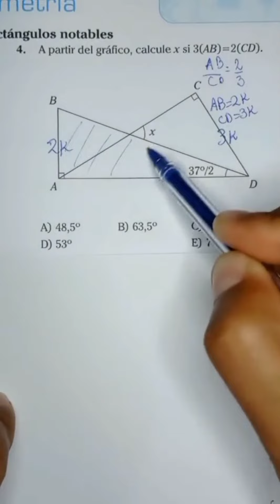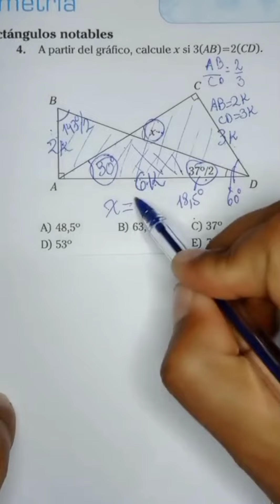Geometría. sigueme matemáticas perú unt matemáticasenyoutube álgebra geometria